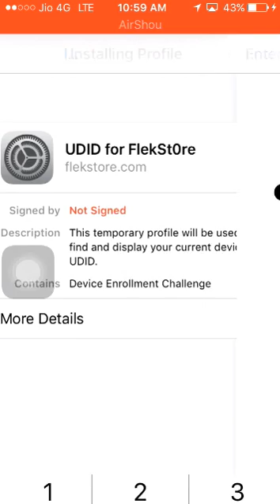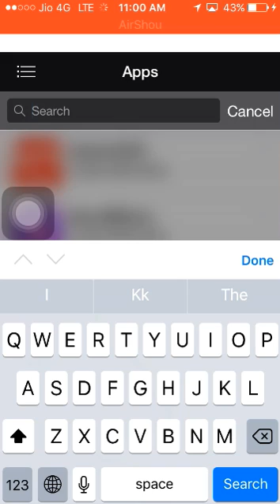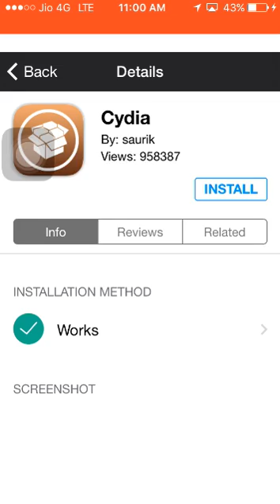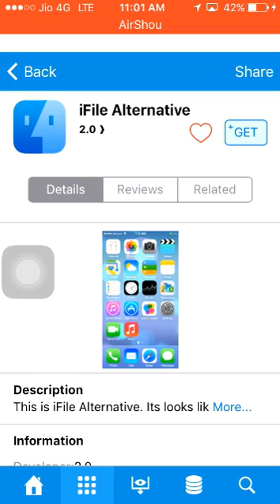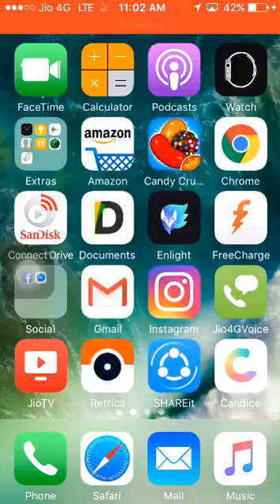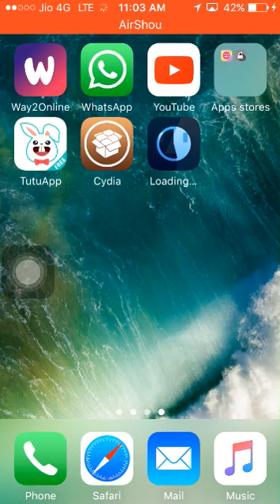How to download cydia on iphone 4 4s 5 5c 5s 6 6s 6plus 7 7plus without jailbreak in telugu